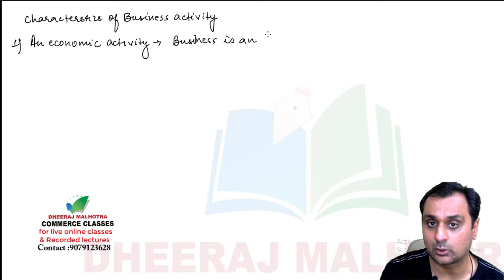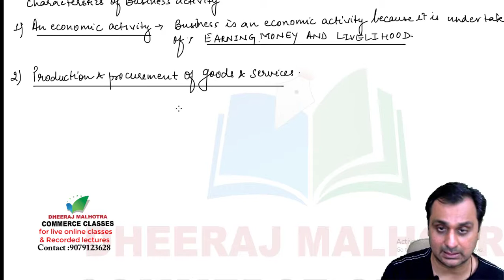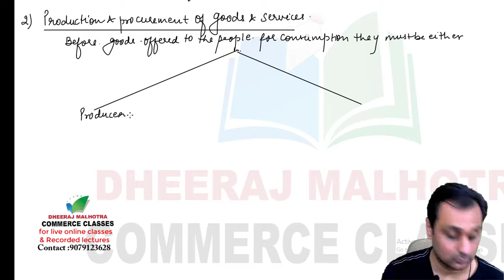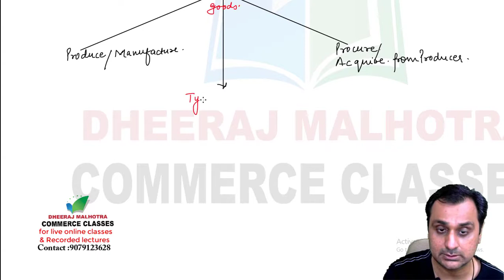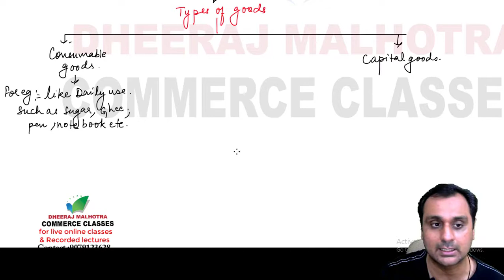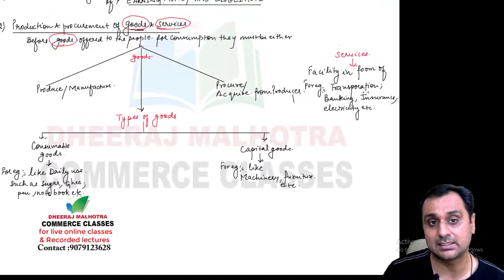Business , Trade and Commerce |lecture 2| Business studes | Class 11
class11 Businesstradecommerce, topic:Meaning of business trade and commerce has been discussed by DheerajMalhotra sir in this video. This video is useful for class 11 students. For Live online Classes and to buy whole lectures of Class 11th and 12th on Google Drive Contact This video can also be used by ca foundation,ca inter cs foundation ,cs inter , Accounts, cma foundation Fundamental of Accounting and Corporate accounting bcom, bcom hons, bba , mcom mba and other commerce students for our live online classes and video lectures on google drive contact :DHEERAJ MALHOTRA COMMERCE CLASSES whatsapp only: 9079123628
This video cover topics:
1. Meaning of Business trade and commerce
2. Economic activity and non economic activity
3. Production and Procurement meaning

For More videos  and to Purchase full lecture on google drive contact to Dheeraj Sir 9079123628